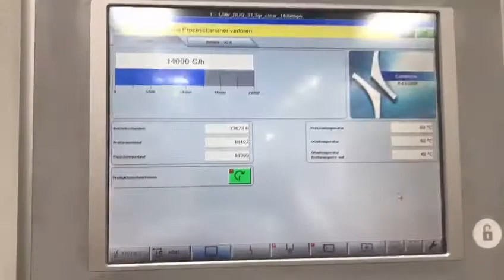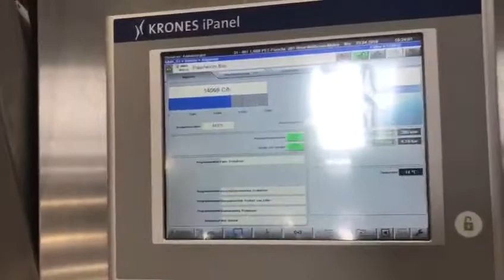Krones Ultra Clean CO2 PET Anlage